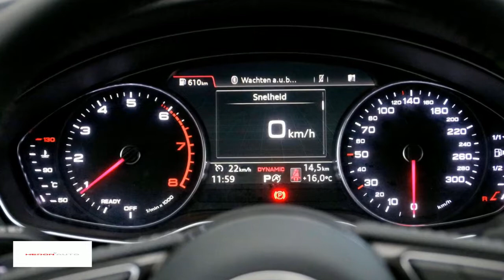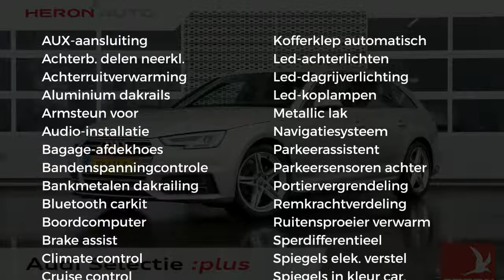Audi A4 Avant 1.4 TFSI 150pk S Line Edition S tronic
Gem. verbruik: 5,0 l/100km
Verbruik stad: 7,0 l/100km
Verbruik snelweg: 4,0 l/100km
Emissie: 129,0 g/km
Energielabel: B

Merk: Audi
Model: A4
Type: Avant 1.4 TFSI 150pk S Line Edition S tronic
Bouwjaar: 2018
Vermogen: 150 kW
Cilinderinhoud: 1.395 cc
Aantal cilinders: 4
Brandstof: benzine
Uitstootklasse: euro 6
Transmissie: automatisch
Gewicht (leeg): 1.390 kg
Max trekgewicht: 1.500 kg
Carrosserievorm: stationwagon (5 drs)
Kleur: beige

Accessoires:
* 1x SDXC kaartlezer, AUX-in aansluiting en USB-laadaansluiting
* 12 Volt aansluiting in bagageruimte
* Achterbank, in 3 delen neerklapbaar
* Achterklep, elektrisch te openen en sluiten
* Akoestisch glas in voorportieren
* Akoestisch glas voor
* Audi soundsystem
* Bagageruimte verlicht
* Bandenreparatieset
* Bandenspanningscontrolesysteem
* Centrale portiervergrendeling
* Cruise control met speedlimiter
* Dagrijverlichting, LED
* Dakrails, aluminium
* Dakreling, blank
* Dakspoiler
* De-activeringsschakelaar bijrijdersairbag
* Decoratielijsten, aluminium Ellipse
* Diefstalalarm
* Diffusor achter in twlight
* Diffusor in platinumgrijs
* Dorpellijsten in carrossiekleur
* Elektrisch bedienbaar bagageafdekking
* Elektromechanische parkeerrem
* Elektronische remkrachtverdeling (EBV)
* Elektronische startblokkering
* Interieur, dashboard en hemelbekleding in zwart
* LED-koplampen
* LED achterlichten
* Metallic/Pareleffect lak
* Middenarmsteun voor, comfort
* MMI navigatie
* MMI radio plus
* Motorsleepmomentregeling (MSR)
* Multifunctioneel sportstuur, met gedeeltelijk geperforeerd leder en S line logo
* Parkeerhulp achter
* Raamlijsten blank
* Remassistent vervolgaanrijdingen
* Ruitensproeiers, verwarmbaar
* Ruitenwisserinstallatie, tweevoudig inschakelbaar met automatische nawisfunctie
* Schakelpookknop in geperforeerd leder
* S line bekleding in leder/stof 'Sequenz' met S line logo in de rugleuning
* S Line decoratielijsten in geborsteld aluminium mat
* S line logo's op instaplijsten en voorschermen
* S line logo's op voorschermen
* Spanband links en rechts in de bagageruimte
* Sportonderstel 20mm verlaagd
* Sportstoelen voor
* Velgen, lichtmetaal 8J x 18 '5-dubbelspaak-ster'-design
* Verbandmateriaal
* Verchroomde uitlaatsierstukken
* Verlicht dashboardkastje
* Verlichte instaplijsten met S line logo
* Voor- en achterbumper, dorpellijsten en diffusor in sportief design
* Warmtewerend glas
* Wegrijassistent
* Zij-airbags voorin (thorax-bekkenairbags)
* Zonwering achterzijruit
Omschrijving:
Dit betreft een rijklaarprijs, dus inclusief afleverkosten en 6 maanden BOVAG, Das Welt of Audi Selectie Plus garantie. Bij ons kunt u zelf kiezen hoe u een auto afgeleverd wil hebben. Vraag naar de voorwaarden. Voor meer informatie over deze occasion kunt u contact opnemen met Max Petrie (Audi). Rob Swinkels (VW/Skoda/Seat). Tom Rijnders (Occasionmanager) of Gerard de Boer (Bedrijfswagens) tel.

Aanbieder: